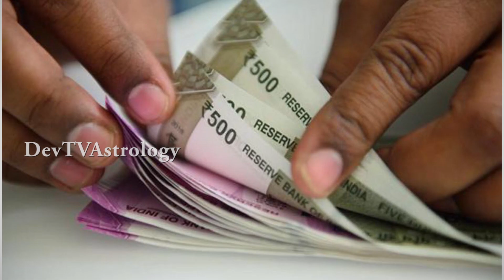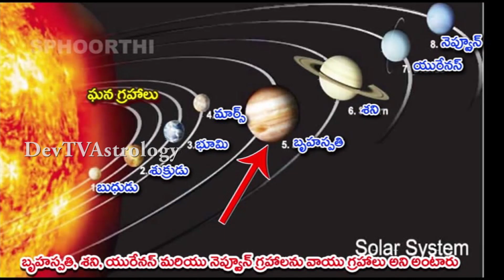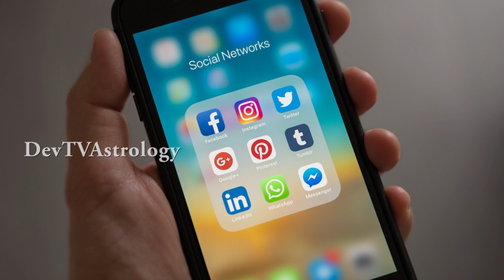మేష రాశి 2022 మే (1-15) రాశి ఫలాలు | Aries May (1-15) Horoscope 2022 | Mesha Rasi | Devtv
మేష రాశి 2022 మే (1-15) రాశి ఫలాలు, Aries May (1-15) Horoscope, Mesha Rasi 2022, Devtv.